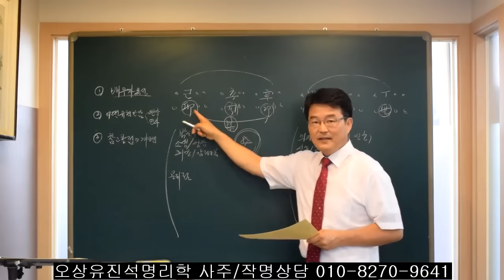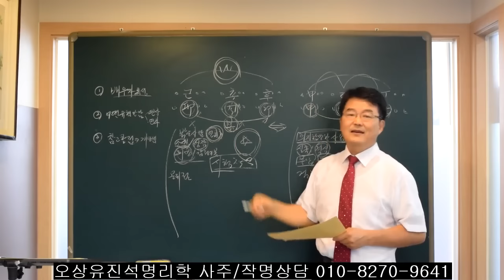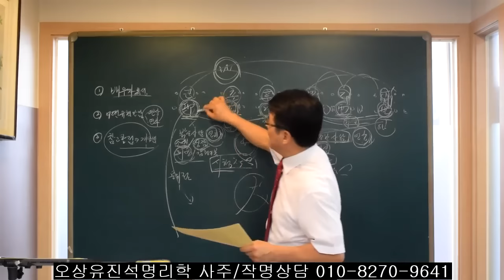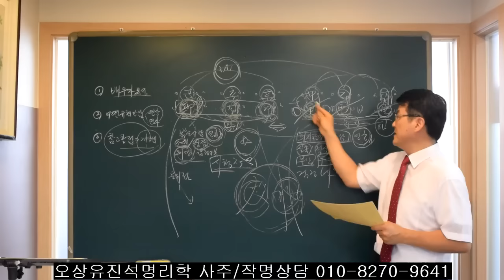배우자 자리에 재성과 관성 그리고 봄/가을에 해당되는 사람들. 오상유진석명리학강의